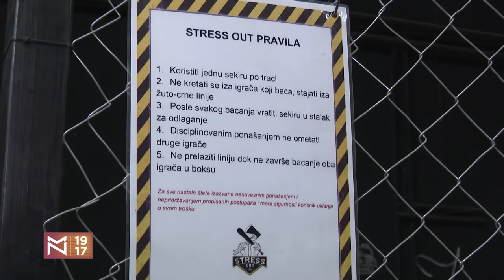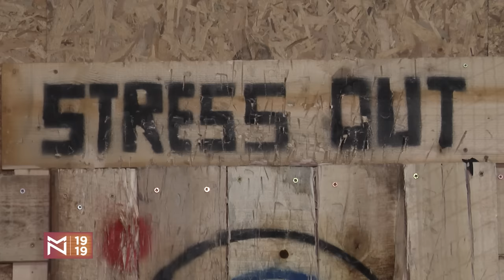Jedan od poslednjih VELIKIH jugoslovenskih glumaca: Miodrag Krivokapić Brik